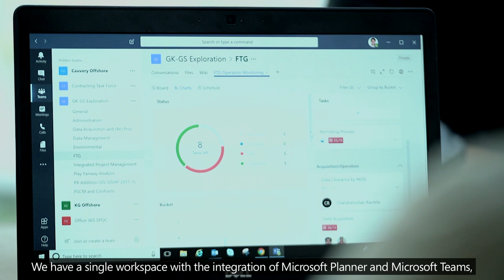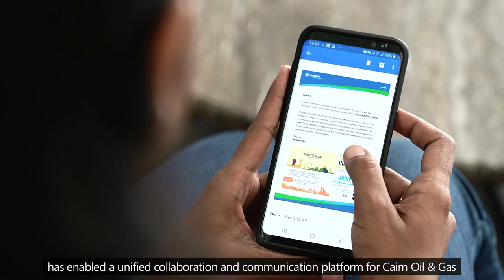Cairn Oil and Gas on Office 365 and Microsoft Teams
Watch how Cairn Oil and Gas enhances employee productivity and enables its entire workforce to collaborate securely leveraging Office 365 and Microsoft Teams.